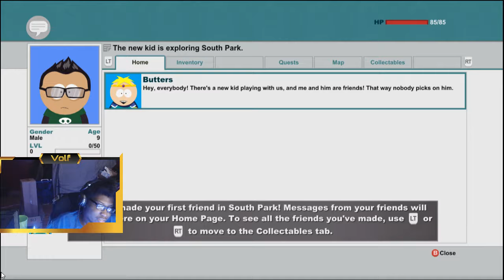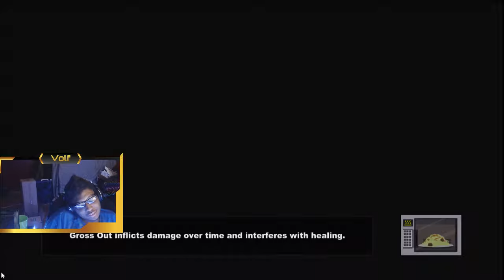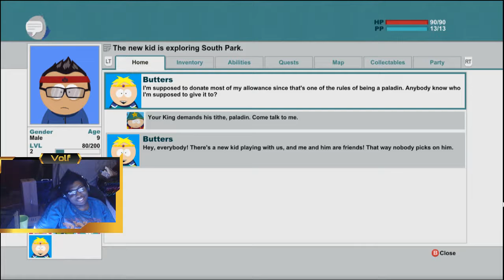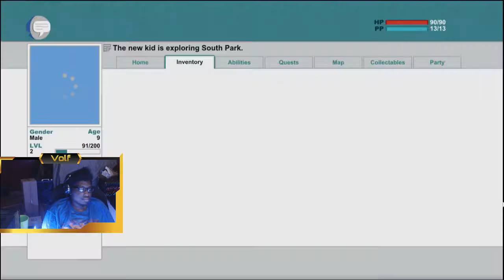A Very Sleepy Volf Plays South Park: Stick Of Truth [Part 1]